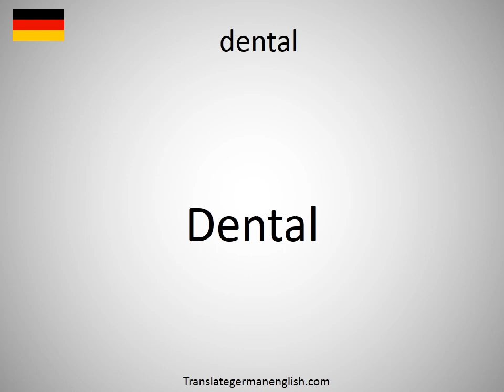How to say dental in German? (Dental)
How to say dental in German? Learn the pronounciation dental! How to Pronounce dental. Expand your vocabulary, learn German words. Practice German online. Use this free pronunciation guide to practice words at a time. Learn German for free. Thank you for viewing, please like or subscribe! hoe om te sê, si të thuash, እንዴት እንደሚናገር, wie sagt man, comment dire, come dire, como dizer, как сказать, nasıl denir, cómo decir, 怎么说, πώς να το πω, hoe zeg je.